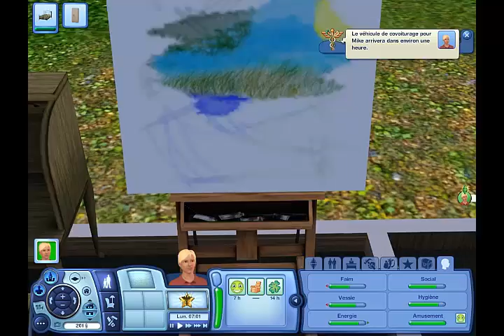[Lets Sims 3]Episode 1: Premiers pas...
Salut les miss et les misters, c'est Urica123 ! Et voici donc mon nouveau let's play sur les sims 3 qui remplacera donc Grand Fantasia pas trop regardé... Bonne vidéo :)